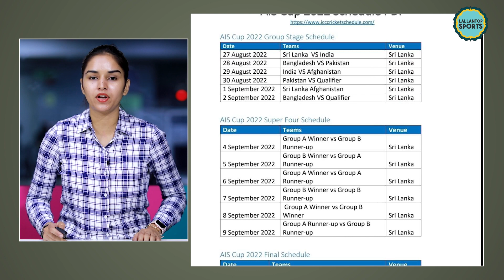Team India के पास आया T20 World Cup की हार का बदला लेने का मौका | IND vs PAK | Asia Cup 2022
While all eyes will be on the blockbuster T20 World Cup 2022 clash between arch-rivals India and Pakistan at the iconic MCG on October 23, this rivalry could be renewed on August 28 as multiple reports suggest that the two teams could lock horns in an Asia Cup fixture. The 2022 edition of the Asia Cup which is all set to be played in Sri Lanka will be contested in the T20 format between August 27 to September 11.